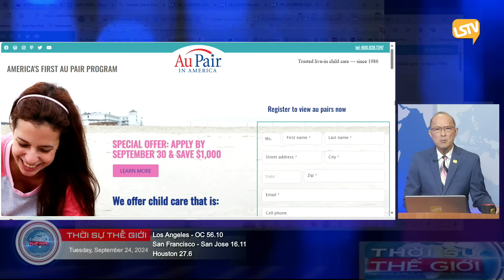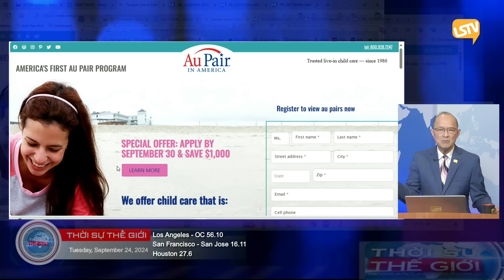Thời Sự Thế Giới P5 (09-24-24) Chuyện của ᴄô "ᴠú ᴇᴍ" xɪɴʜ đẹᴘ ʙị ǫᴜᴀʏ ʟéɴ